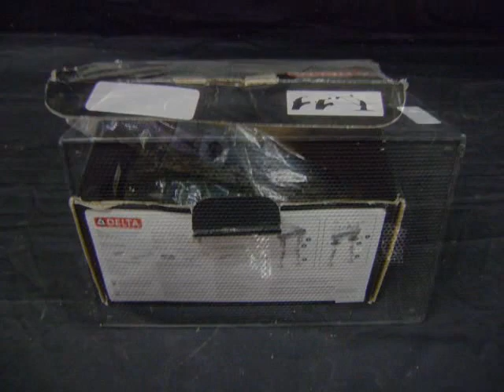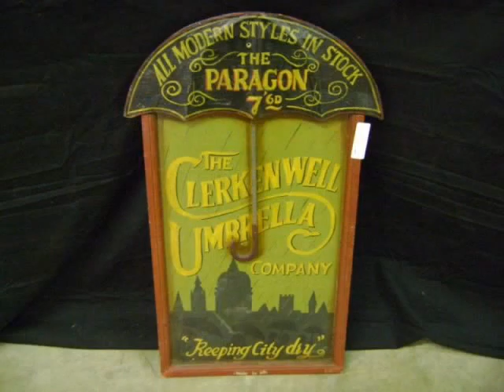Bentley's Presents: Napoli's Excess Restaurant Auction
Selling surplus restaurant equipment from Eddie's Napoli's. This online auction starts on Monday, March 12, 2012 and runs until Monday, March 19, 2012 at 7:00 PM CDT.